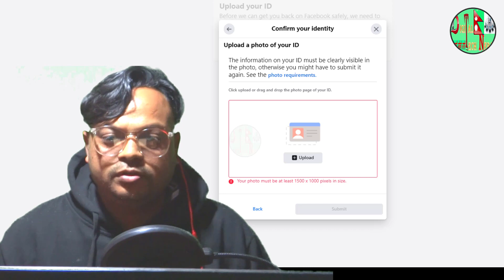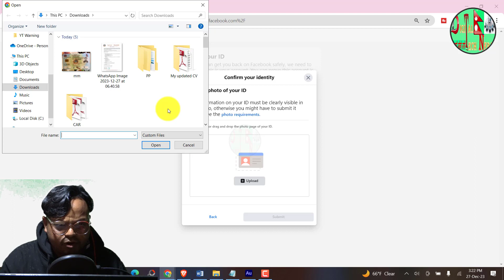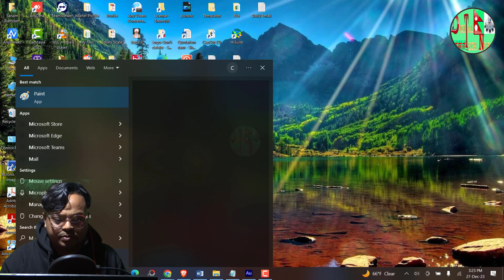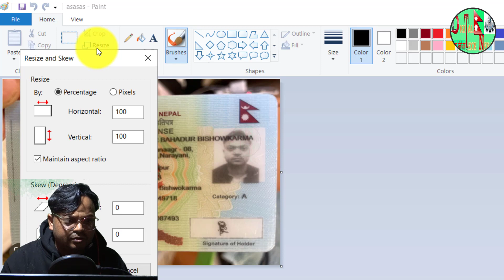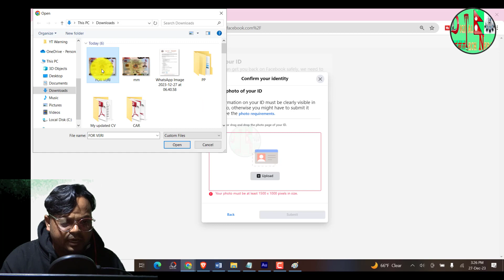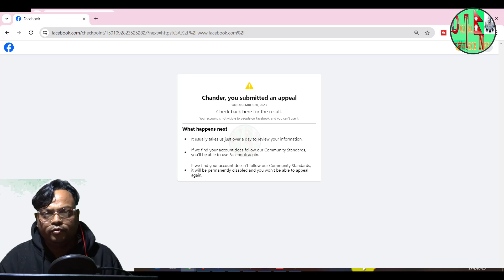Confirm Your Identity | Your Photo Must be at Least 1500 × 1000 Pixels in Size Problem Solved 2024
Confirm Your Identity | Your Photo Must be at Least 1500 × 1000 Pixels in Size Problem Solved

Hello, Guys Es Video ma your photo must be at least 1500 × 1000 pixels in size problem aauxa proper photo kasari banane proper guide cha.